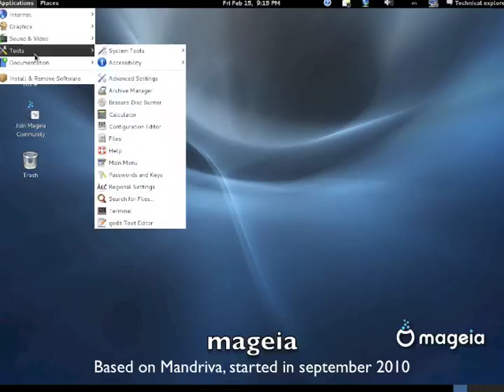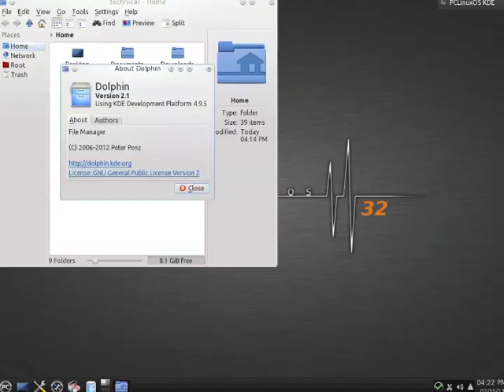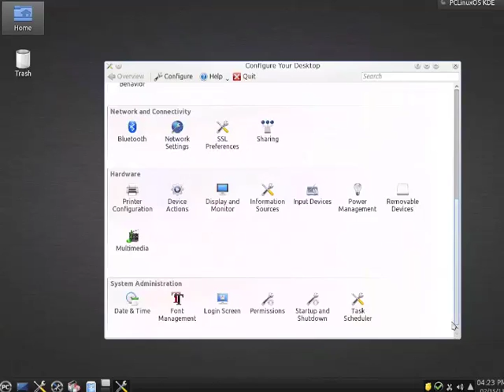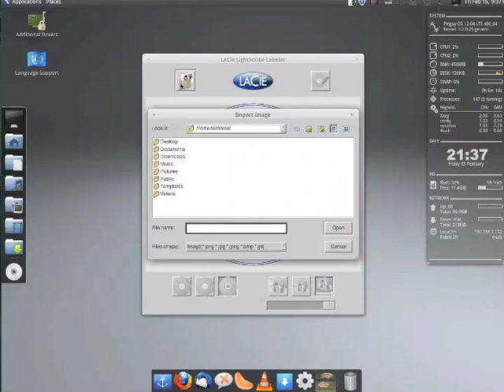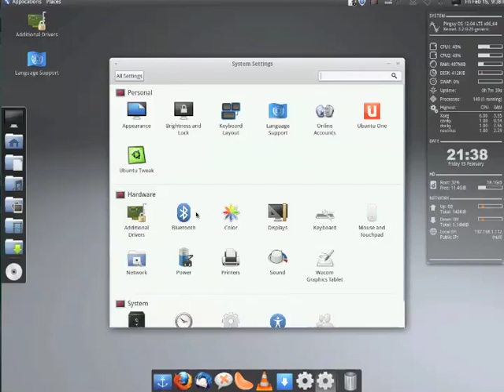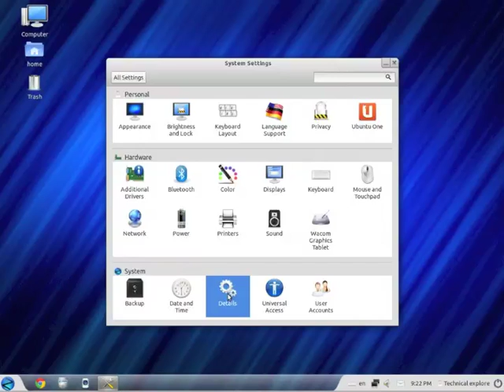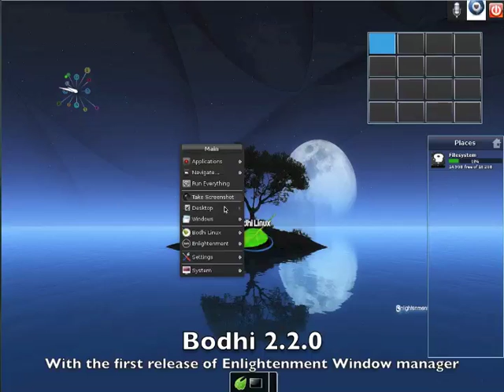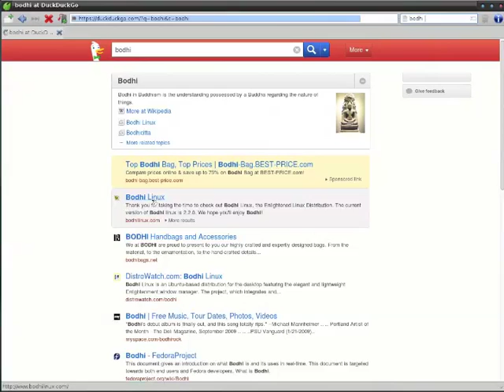5 new popular Linux distributions for 2013